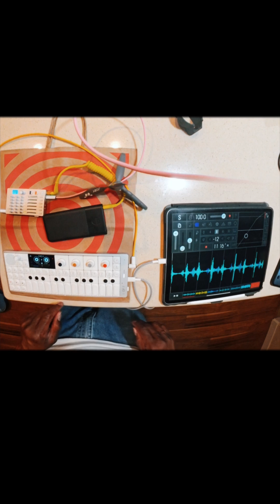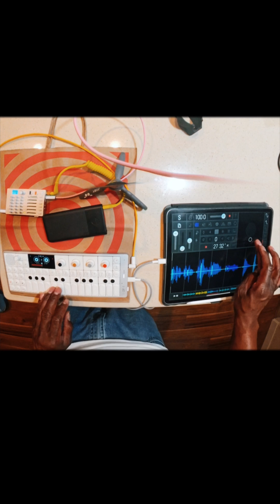Making a beat with the Op1field with external sources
Making a beat in the op1 field using the iPad app samplr. A Latin inspired jam using samples. The TX6 from teenage engineering is connected to the insta360 X4 camera for input and output. Using wireless headphones from Aiaiai